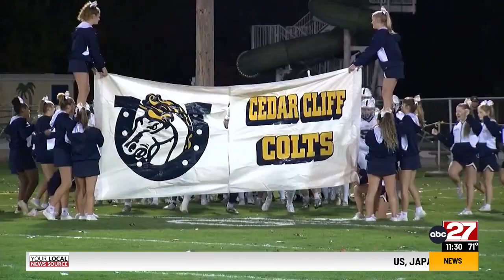Cedar Cliff football returns after 7-4 season